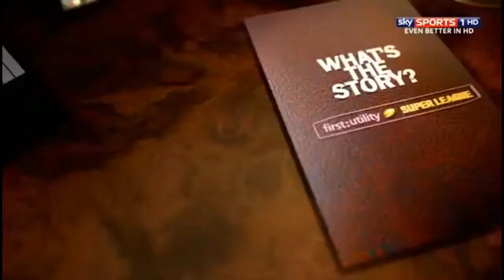Salford 18 - 34 Warrington 22.05.2015